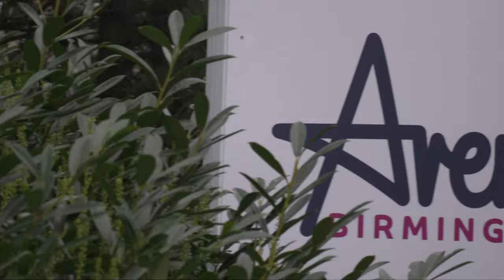F | WD | FUKUSHIMA/HIROTA (JPN) [3] vs. DU/LI (CHN) [6] | BWF 2020